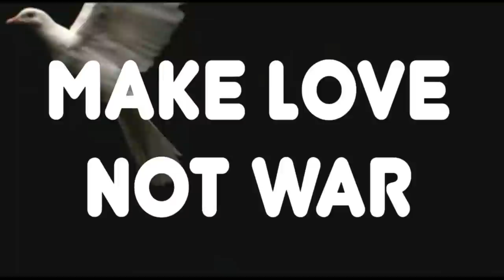Kunst - make love not war Lichtprojektion Israelische Botschaft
make love not war Kunstprojekt Freiheit Palästina Vereinte Nationen von Lichtkünstler Oliver Bienkowski